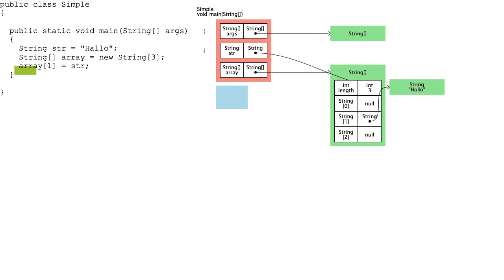Javis shows how arrays work in Java